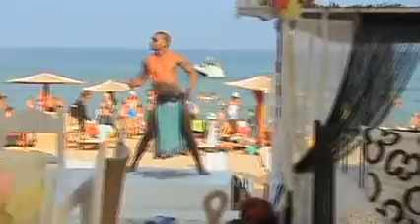Cabacum Beach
Totally Romantic